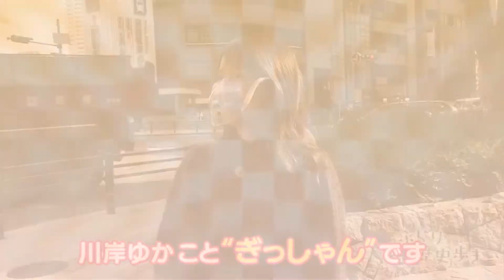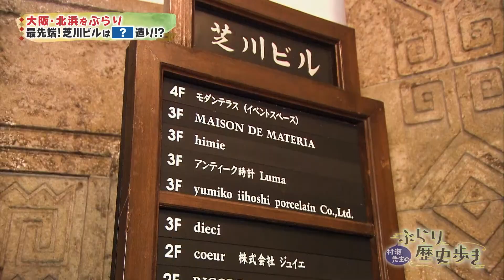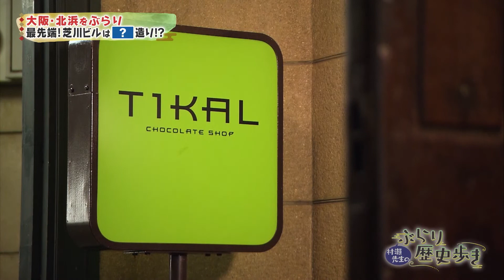【大阪・北浜、前編】村瀬先生のぶらり歴史歩き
「村瀬先生のぶらり関西歴史旅」が装い新たに「村瀬先生のぶらり歴史歩き」となって帰ってきました！

村瀬先生のぶらり歴史歩き　「大阪・北浜　前編」

今回のパートナーはテレビやラジオで活躍中のタレント・川岸ゆかさん。
大手予備校、東進ハイスクールの人気講師・村瀬先生が、古地図片手に北浜や中之島の今と昔を見比べ、その街の歴史や地理を分かりやす～くお届けします！